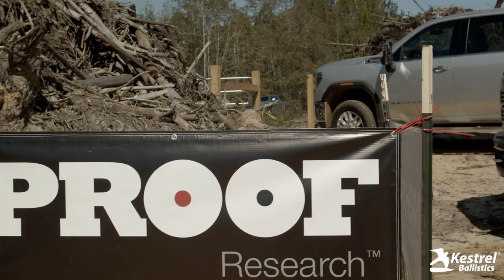2020 KESTREL FALL CLASSIC | RESET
The shooters perspective from the 2020 Kestrel Fall Classic PRS Match at ALTUS Shooting Solutions.